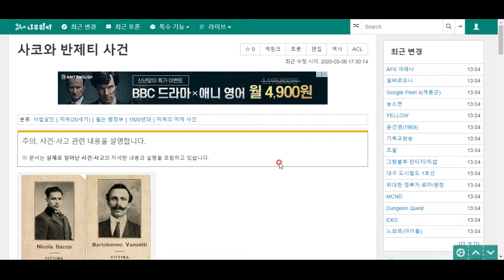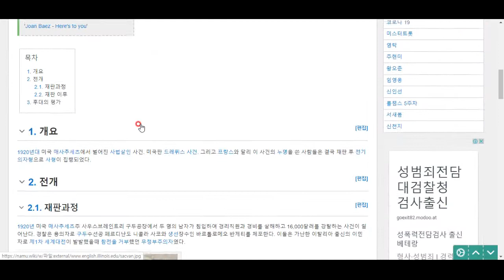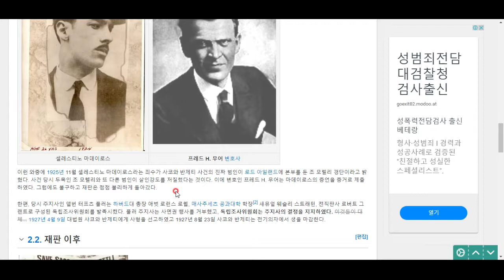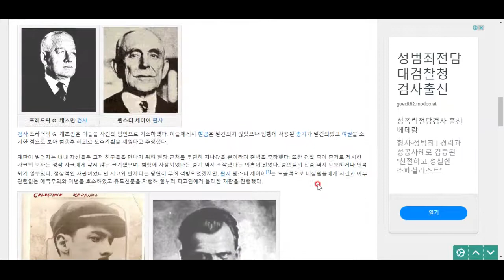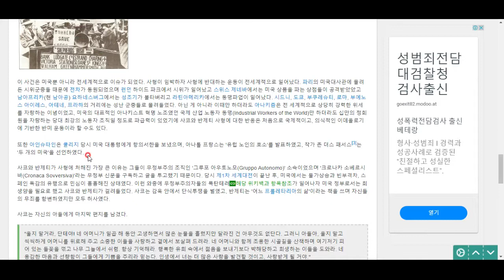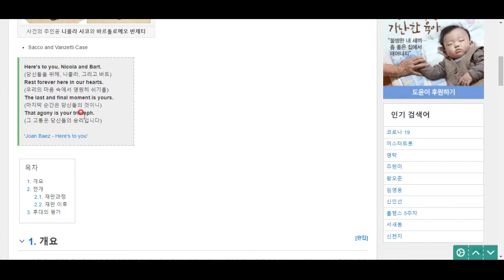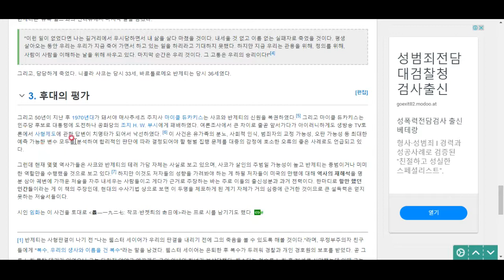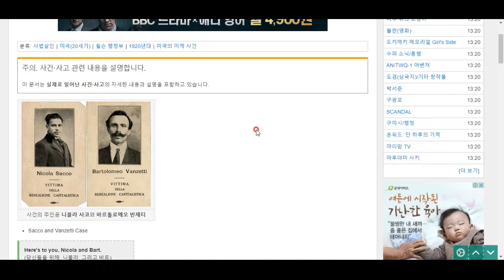역사적인 사법살인 사건 - 사코와 반제티 사건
유럽에 드레퓌스 사건이 있다면, 미국에는 사코와 반제티 사건이 있다!
그 자세한 내용을 함께 살펴 보시죠!